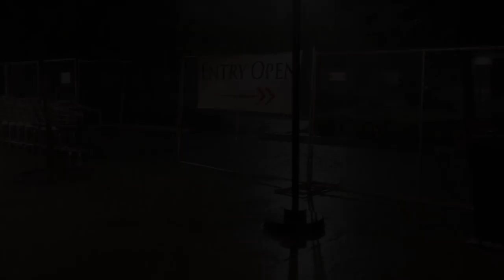Storm Water Geyser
On an evening trip to the Tualatin Fred Meyer store 9/22/2013, a sudden
cloudburst sent everyone running for cover.  I heard a strange noise,
which turned out to be the metal lid for a drainage system.  Without
warning, the lid was blown off by a jet of water from below, followed by
a geyser-like eruption of storm water going in the wrong direction.